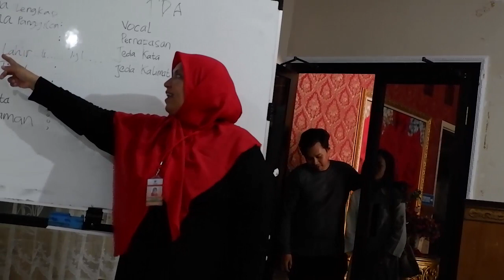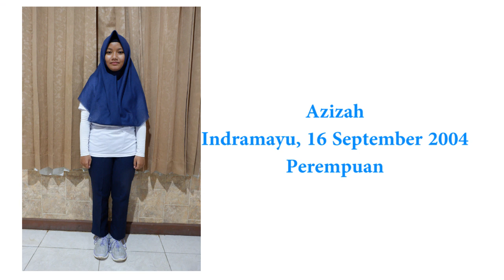audisi pemilihan wajah bintang film anak indonesia KAB INDRAMAYU & Workshop 1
Tahap 1 audisi pemilihan wajah bintang film anak indonesia KAB INDRAMAYU MINGGU 7 APRIL 2019 LOKASI ACARA DI GEDUNG KESENIAN DISBUDPAR MAMA SOEGRA KAB INDRAMAYU

Workshop 1 SAptu & Minggu  11 & 12 Mei 2019
LOKASI WIWI PERKASA HOTER